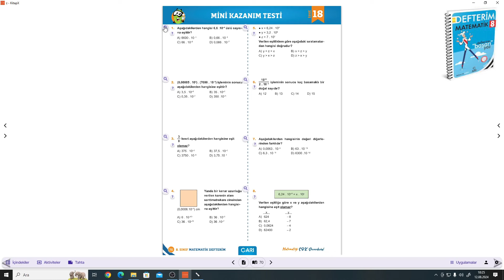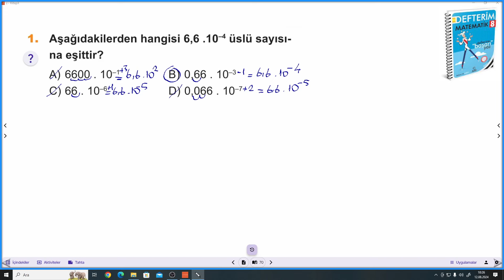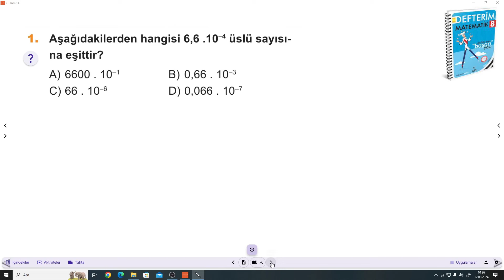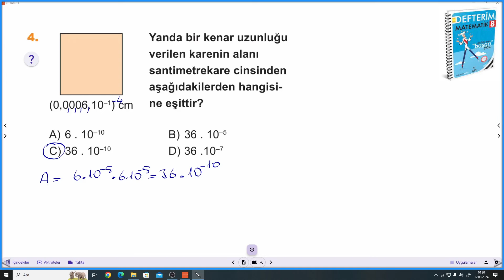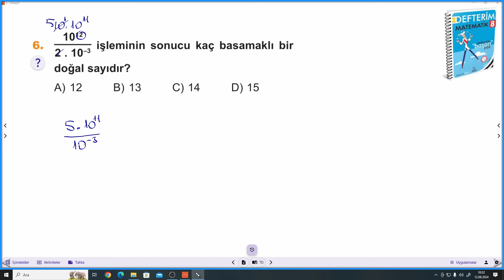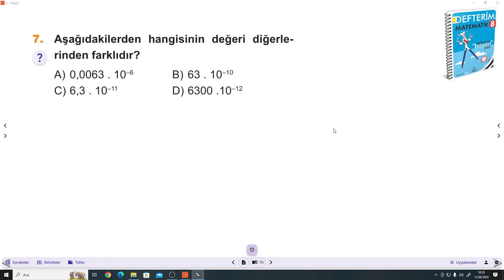8.SINIF ARI DEFTERİM S.70 MİNİ KAZANIM TESTİ 18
Arı 8.Sınıf Matematik Defterim S.70 MİNİ KAZANIM TESTİ 18 ile devam ediyoruz.
Arı Matematik Defterimin ayrıntılı bir şekilde çözümlerini bulabileceğiniz, takıldığınız yerde yorumlarda soru sorabileceğiniz ve cevaplarını bulabileceğiniz bir kanaldır. Arı yayınlarının katkılarıyla Matematik Defterim çözümleri bu kanalda sizlerle beraber olacaktır. Yeni soru çözümleri için takipte kalın...